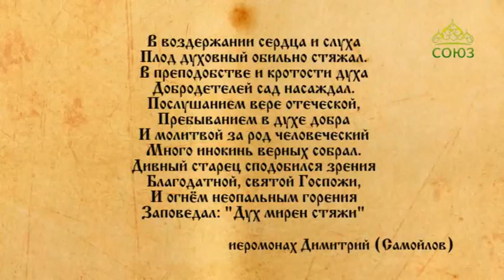Церковный календарь 1 августа 2018. Обретение мощей преподобного Серафима Саровского (1903)